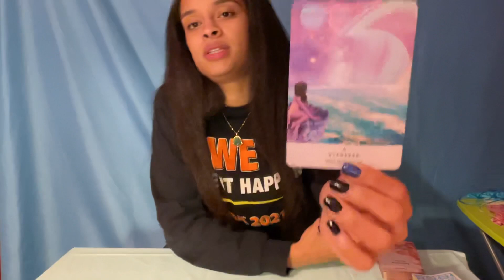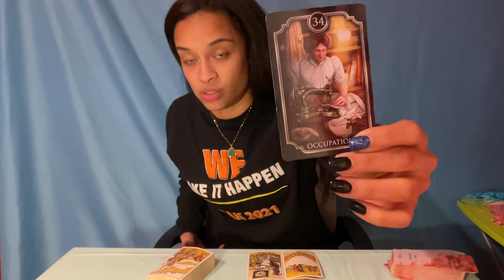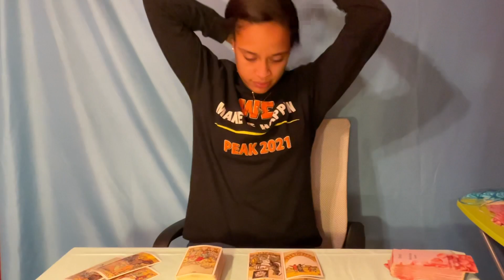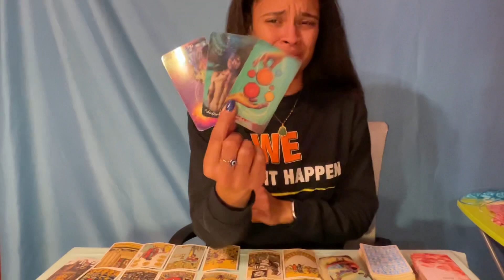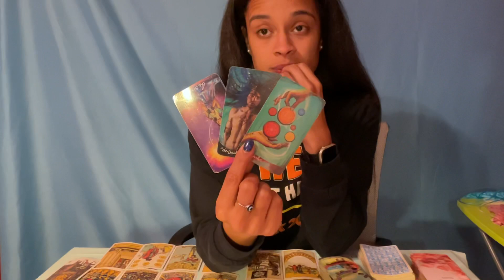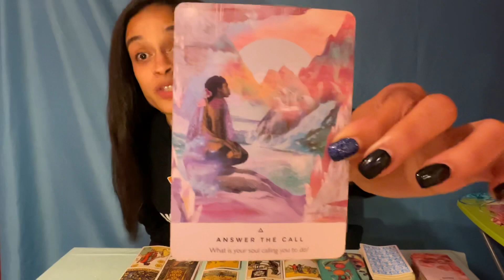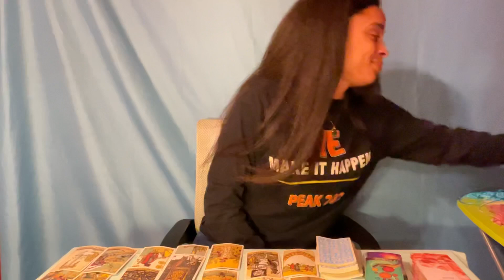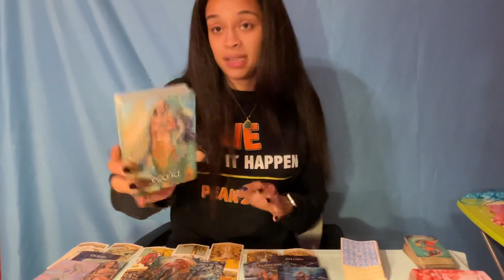Taurus ♉️ *What lights you up?, False person, This person is coming….*